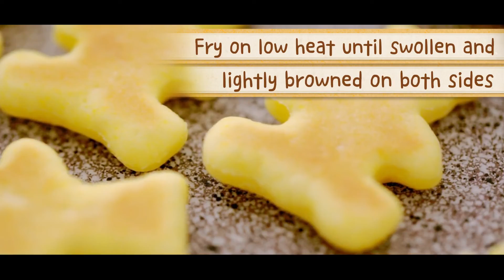A fluffy little bread that even 11-month babies can enjoy, easy to make!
The cartoon bread we are sharing today has a fluffy and sweet taste without additives, even salt and sugar are not needed, only pumpkin and milk powder are used for flavoring, which is both delicious and nutritious. It's easy to prepare and convenient! It's fluffy and soft with the sweetness of pumpkin and a light creamy flavor that babies around 11 months old can enjoy~